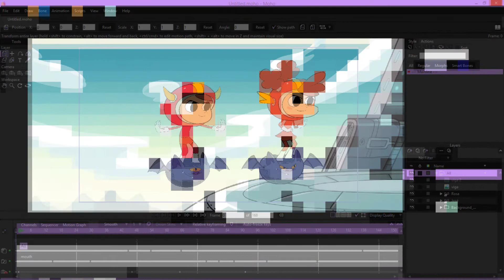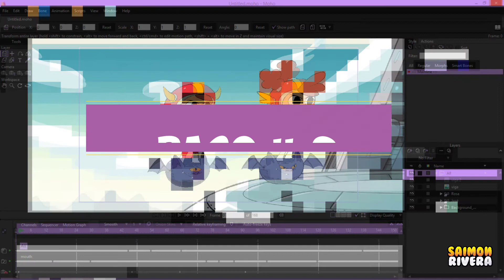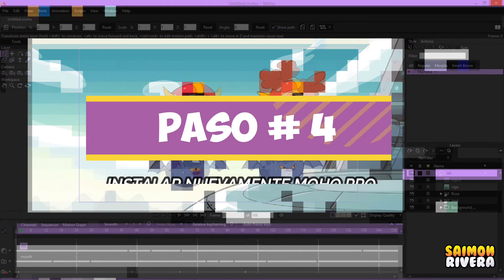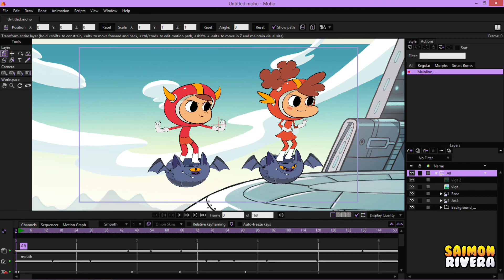TUTORIAL | ERROR OCCURRED LOADING THE APPLICATION | MOHO PRO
Con este tutorial podrás solucionar el problema que rara vez moho presenta a la hora de tratar de cargarlo.